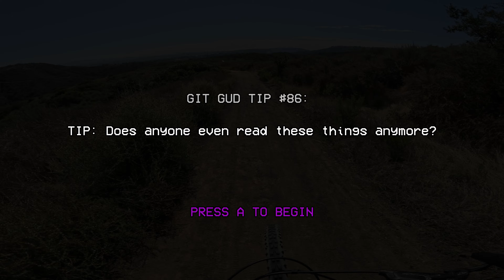Mountain Biking Open World Video Game in Real Life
TRAIL LIST: Double D, Overdrive, Invasion, Rabbit Hole, and Jumping Mouse ;)

00:00 - Intro
01:23 - Double D
03:22 - Overdrive
05:09 - Invasion
06:57 - Rabbit Hole
08:58 - Jumping Mouse
11:03 - Outro

Music by 2050, Droid Bishop, Evgeny Bardyuzha, Night Rider 87, and White Bat Audio
Voiceover Provided by ElevenLabs